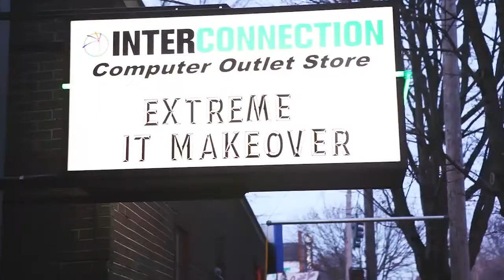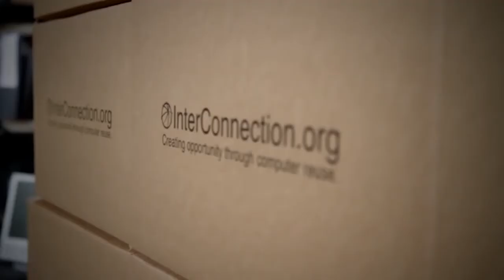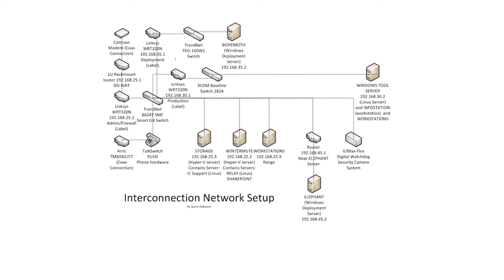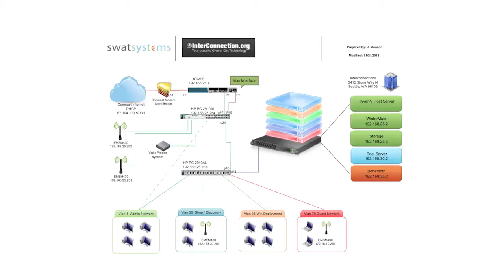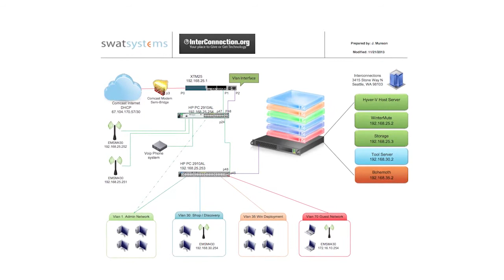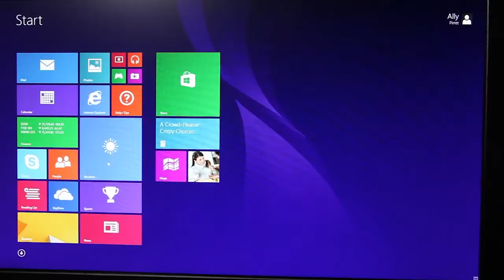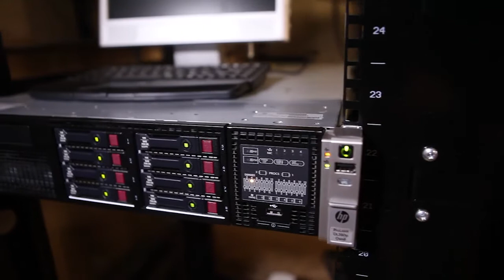InterConnection.org HP Extreme IT Makeover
InterConnection, a Seattle based nonprofit that provides discounted computers to low income people and charities, gets an IT makeover from HP and Microsoft.  Learn about InterConnection and see how this technology donation helped improve their program.